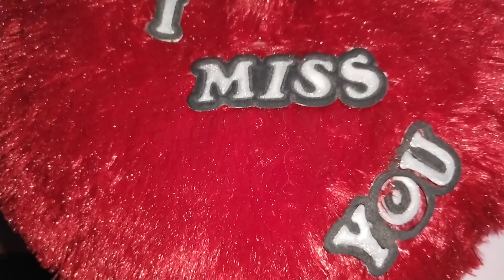Jungle mein kya hai 😱😱 | Ghar per mummy nahin hai 😔😔😔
bell icon